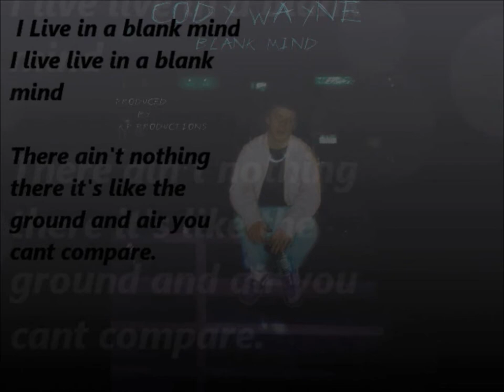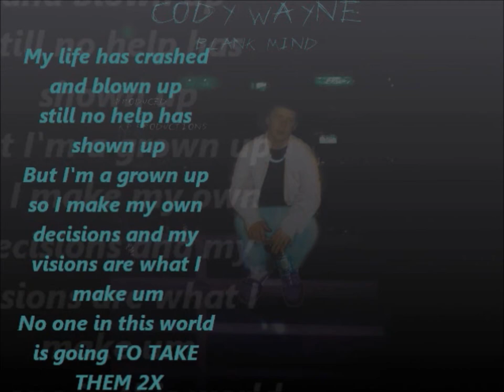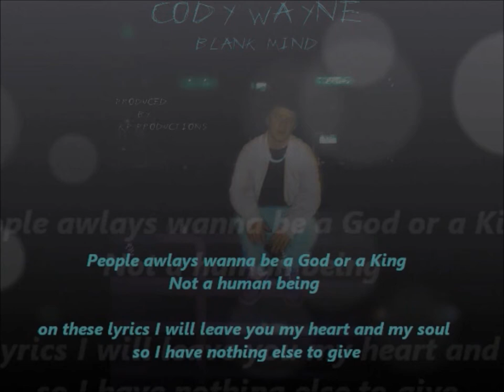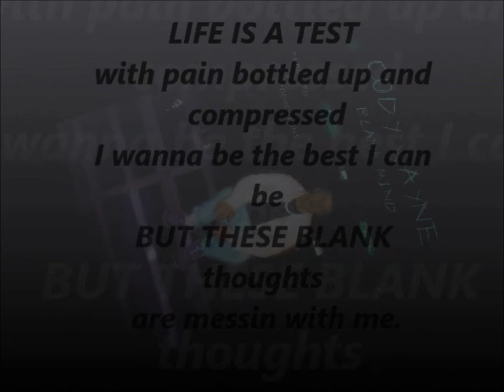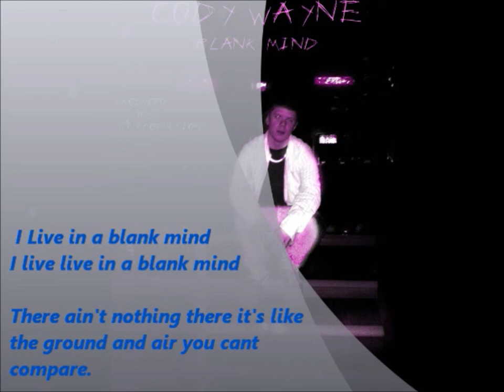Cody Wayne - Blank Mind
Blank mind, A good song, rap, white guy with a new style.